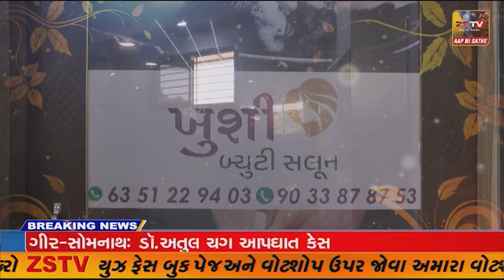રાજુલા તાલુકાના પ્રાથમિક શાળામાં કન્યા કેળવણી મહોત્સવ અને શાળા પ્રવેશોત્સવ યોજાયો